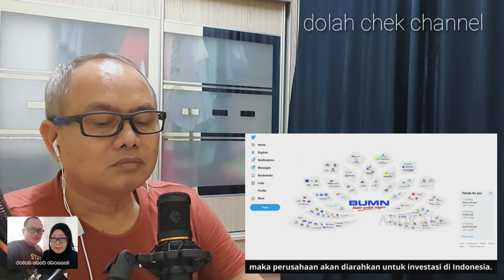🇮🇩 JOKOWI ITU GILAAA By Denny siregar||Reaction DC Channel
Jokowi itu gila,apa kah yang di maksud oleh video ini,videk yang mengisahkan ke pintaran persiden jokowi mencaturkan para menterinya.Jom kita layan.